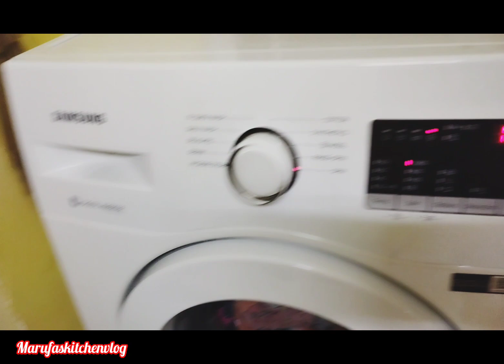Dailyroutine প্রতি দিনের যে কাজ গুলো না করলে নয়😂আলুর🍟রেসিপি 😋bengali-vlog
Assalamu Alaikum everyone today ,I am shearing how to make very easy  Bengali style egg Chaumin recipe .it is very easy and quick recipe. ...

bengalivlog dailyroutine আলুরচিপস রেসিপি

morning berckfast recipe
dailyvlog life
housewife vlog
vlogger life
daily vlog
Daily morning routine
Indian vlogger
kitchen vlog
lunch thali
New video
Gas stove clean
My cleaning kitchen
Cleaning video
bengali vlog
bengali vlog channel
bengla vlog
বাংলা ব্লগ
my Villagelifestyle
my first vlog
bengaliranna recipe
bengalivlogger marufa
রান্নার রেসিপি
bengali hose wife vlog
hose wife hoome vlog
My simple lifestyle vlog
Cooking by marufa
Motivational vlog
আলুর চিপস রেসিপি
আলুর রেসিপি
আলুর চিপস বানানোর উপায়
potato chips recipe